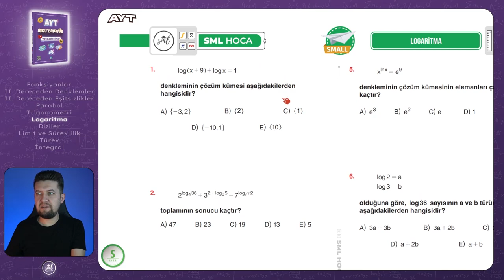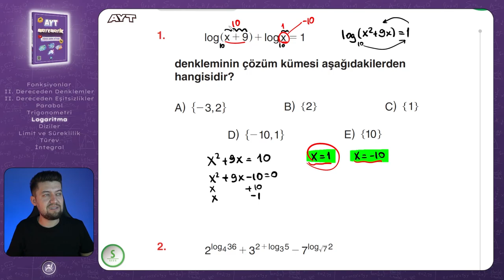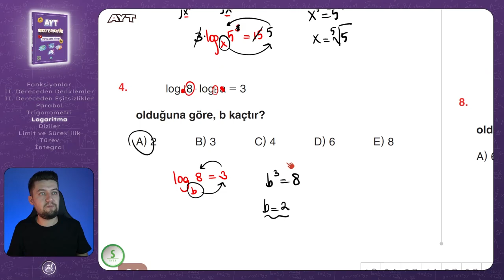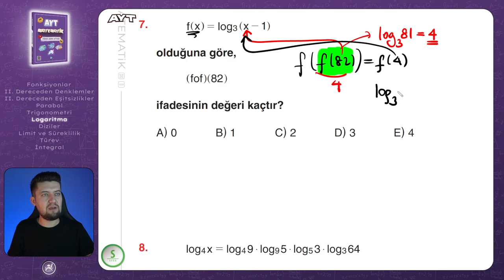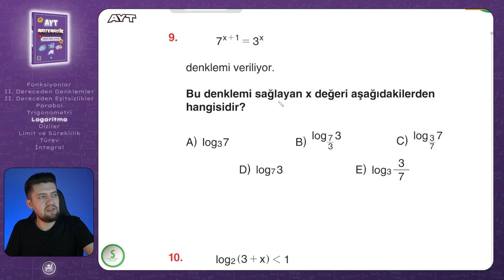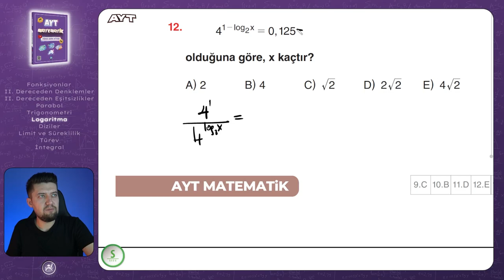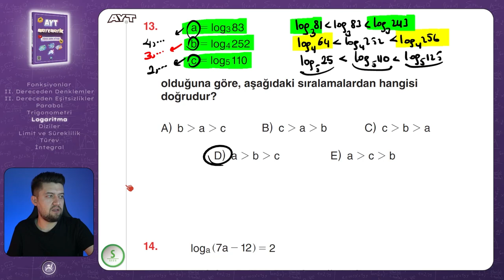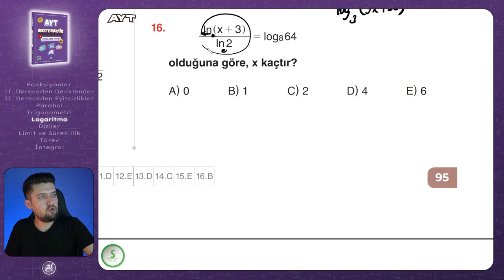AYT MATEMATİK 2023 | Logaritma Small Test | 40. Video | Sml Hoca